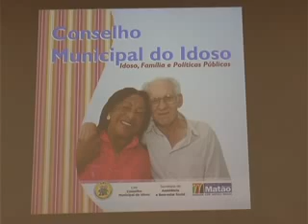CONFERÊNCIA DOS IDOSOS 28 04 2015